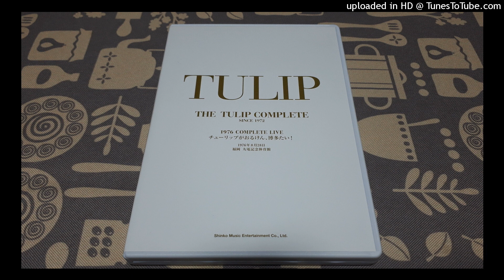ＴＵＬＩＰ もしも僕が [Live]